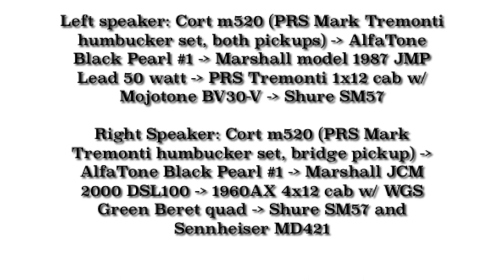AlfaTone Black Pearl #1 2024 - Blue Green Mix (Funny Little Boxes 1991 style pedal) DROP C Test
AlfaTone Black Pearl #1 2024 - Blue Green Mixture

Brand new.

Handmade Funny Little Boxes 1991 (Pearl Jam Ten sound) style guitar pedal.

Nichicon and JRB electrolytic caps.

Alpha pots.

External 9v Lumberg power jack.

JRC4558D opamps.

Classic Green 5mm LED

Red Marconi knobs.

Signal Chain:

Left speaker: Cort m520 (PRS Mark Tremonti humbucker set, both pickups) - AlfaTone Black Pearl #1 - Marshall model 1987 JMP Lead 50 watt - PRS Tremonti 1x12 cab w/ Mojotone BV30-V - Shure SM57

Right Speaker: Cort m520 (PRS Mark Tremonti humbucker set, bridge pickup) - AlfaTone Black Pearl #1 - Marshall JCM 2000 DSL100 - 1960AX 4x12 cab w/ WGS Green Beret quad - Shure SM57 and Sennheiser MD421

Special thanks to David from Agitate/Children of the Flesh.